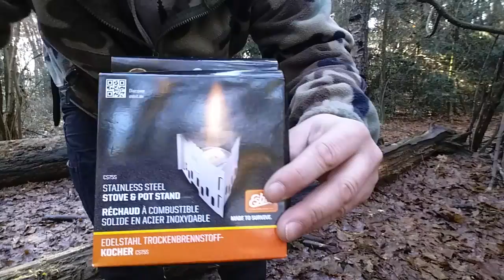Esbit / Trangia Triangle Multi Brennstoff STOVE ☆REVIEW☆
Dieses simple Stövchen eignet sich für Esbit Würfel und auch als Ständer mit Windschutz für den Trangia Brenner.

Mit 20 Euro auch nicht wirklich teuer